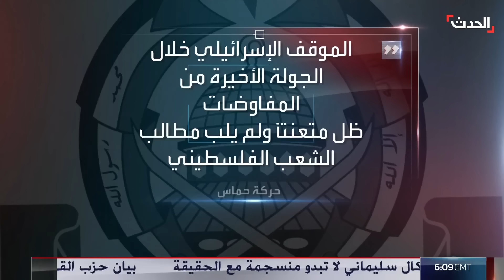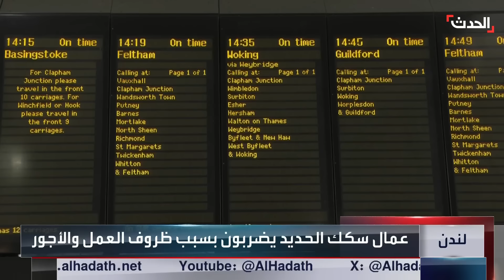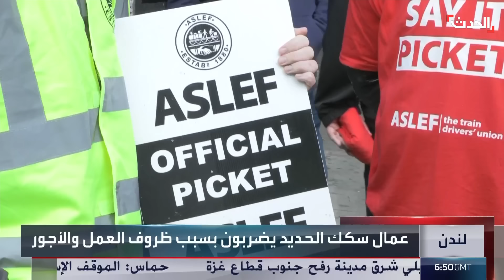النشرة الصباحية | قتلى وجرحى بقصف مدفعي عنيف على رفح.. وغارات إسرائيلية على سوريا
النشرة الصباحية | قتلى وجرحى في قصف شرق مدينة رفح جنوب قطاع غزة.. وغارات إسرائيلية استهدفت بنية تحتية للجيش السوري جنوب
لمعرفة أحدث المستجدات.. عبر البث المباشر من هنا ⤵
وبإمكانكم متابعة الحدث على منصات التواصل